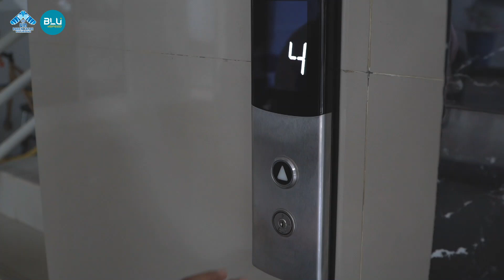TIRAI MASA DEPAN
Salam sahabat UIN Raden Fatah Palembang👋

Sebagai bentuk Sosialisasi dan promosi *SPAN UM-PTKIN tahun 2022*, Humas Universitas Islam Negeri (UIN) Raden Fatah Palembang dengan rasa bahagia mempersembahkan short movie BanggaKuliahdiPTKIN dengan judul *TIRAI MASA DEPAN*.

Melalui film pendek ini, mari bersama menghebatkan PTKIN, khususnya UIN Raden Fatah Palembang.

Untuk itu, kami mohon dukungan dari sahabat semua, tonton dan like film pendek melalui *Youtube Uin Raden Fatah Palembang dan Instagram Uinradenfatahplg*,  di bawah ini. 👇👇

Terimakasih
Salam Humas. 😊🙏

Muhammad Maulana Afwan
Imelda Melanie Agustin @imeldm.agst
Putri Aula Tsabitah